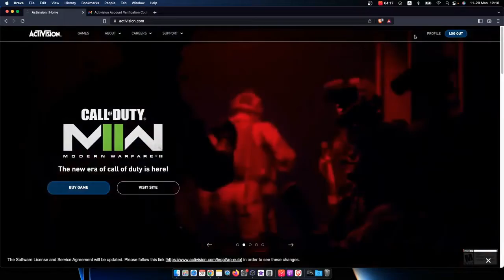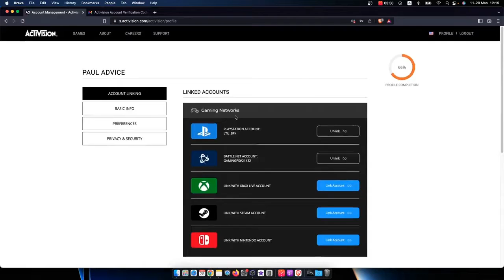Cómo Vincular La Cuenta de Activision con Steam